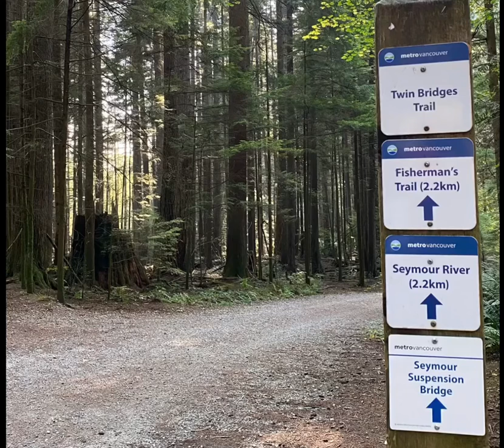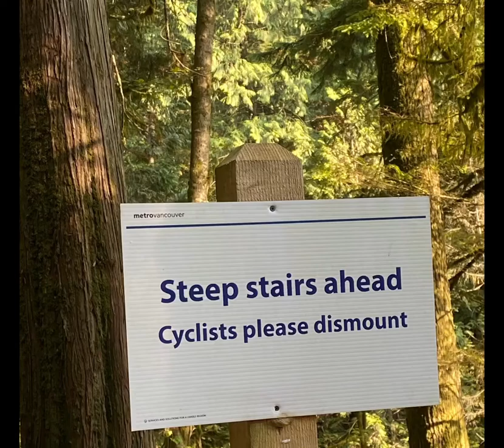Baden Powell, Twin Bridges and Fisherman’s Trail Loop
This trail is located near North Vancouver.